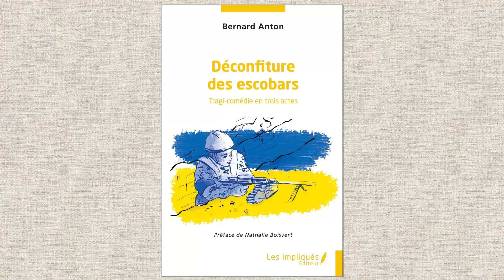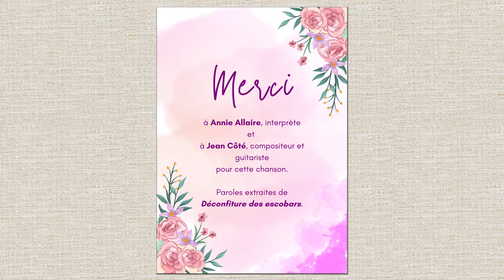Veux-tu? / Déconfiture des escobars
Vidéo de promotion de la pièce de théâtre DÉCONFITURE DES ESCOBARS (version anglaise : DEFEAT OF THE IMPOSTORS). Illustrations : Béatrice Favereau. Paroles extraites de cette tragi-comédie écrite par Bernard Anton. Voix : Annie Allaire. Composition et guitare : Jean Côté.